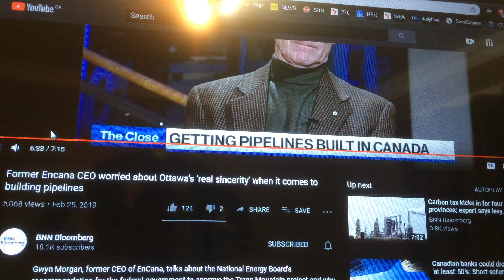WILL TRANS MOUNTAIN PIPELINE BE SOLD TO INDIGENOUS GROUPS?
ALL CREDIT BNN BLOOMBERG FOR VIDEO CLIPS SHOWN IN THIS VIDEO